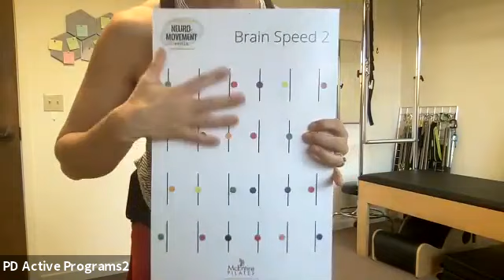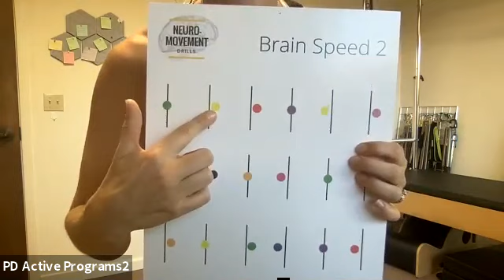Brain Training with Steph Comella for PD Active - September 30, 2021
PD Active relies on contributions to support our programs.